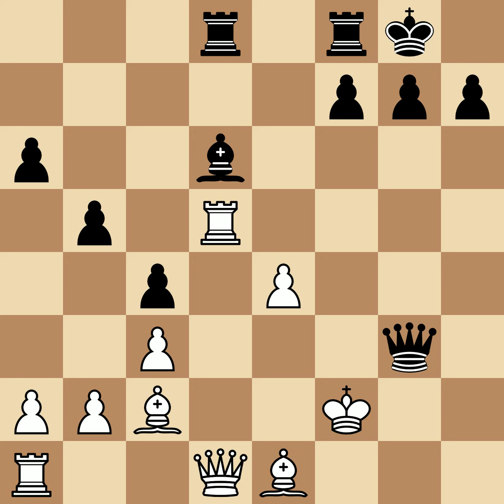Breyer, Gyula vs Schlechter, Carl | Bad Pistyan, 1912, 1|2-1